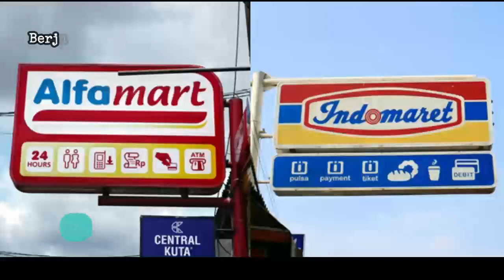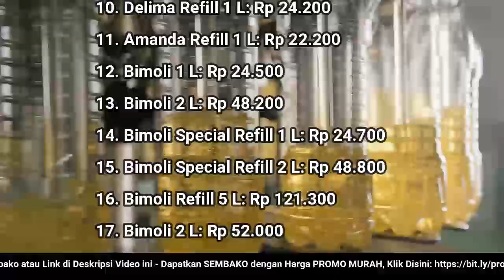🔴 UPDATE: Harga Minyak Goreng Hari Ini, Kamis 4 Agustus 2022 di 41famart + 1nd0maret